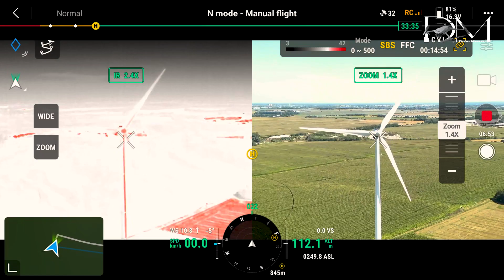SZÉLERŐMŰ VIZSGÁLAT ( WIND FARM INSPECTION) MAVIC 3T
Üdvözöllek!
 Ebben a 30 másodperces videóban, a DJI Mavic 3 Enterprise, nagyfelbontású hőkamerás drón segítségével, közelről megvizsgáljuk a szélerőmű működését. A lenyűgöző felvételek annak köszönhetőek, hogy a drón, nagyfelbontású képeken rögzíti akár a sérüléseket is. Nézd meg, hogyan teszi lehetővé ez a technológia, hogy könnyedén észre lehessen venni a potenciális problémákat vagy hibákat a szélerőmű működésében. Köszönöm, hogy megnézted videónkat!